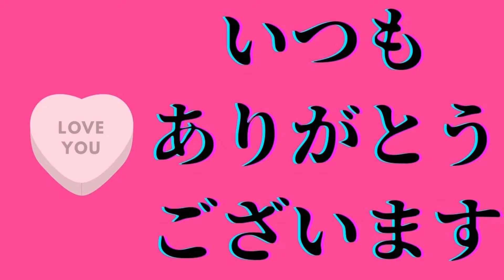【感謝】300人記念【感謝】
✨✨✨メリットいっぱい・クラウド化✨✨✨
　✅ペーパーレスで身軽なオフィスへ
　✅スピーディーな勤怠締め・給与計算へ
　✅属人化せず休みやすい柔軟なチームへ

■━━労務担当者小説「小野寺さん」━━■

■━━━TECO Designについて━━━■
✅ジョブカン：認定アドバイザー
✅IEYASU：業務提携
✅マネーフォワード：公認メンバー
✅人事労務freee：三ツ星アドバイザー
✅KiteRa：代理店
✅Bizer team：代理店